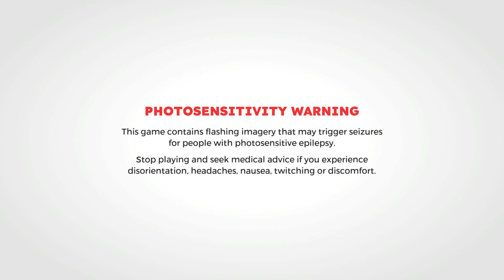Paw Patrol World PC - Local Multiplayer - 2023-11-18 17:27 Gameplay